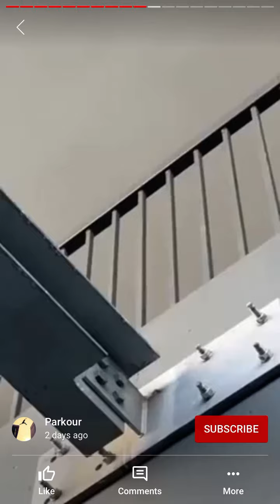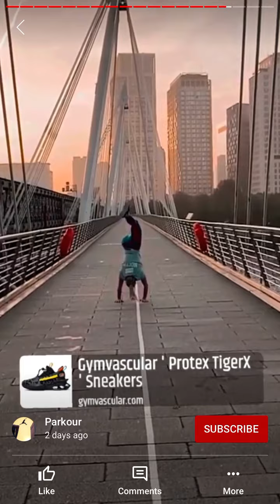Watch these people do parkour